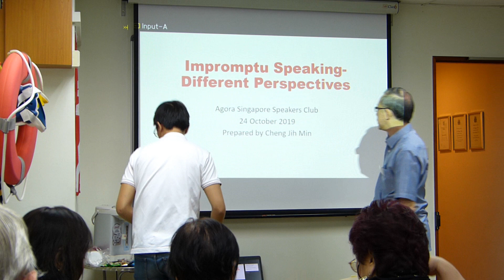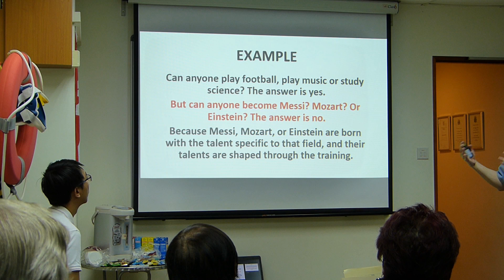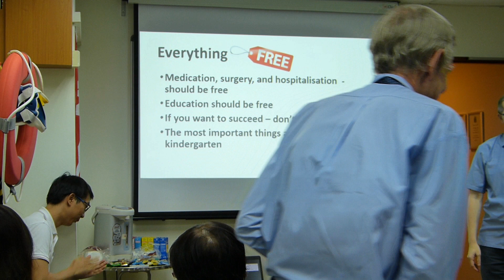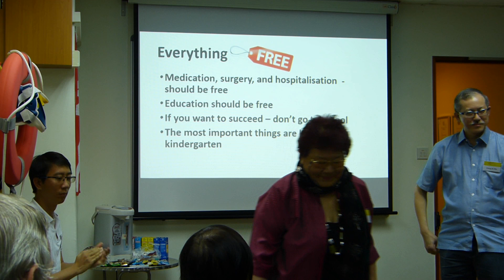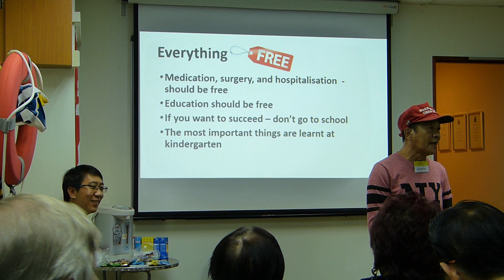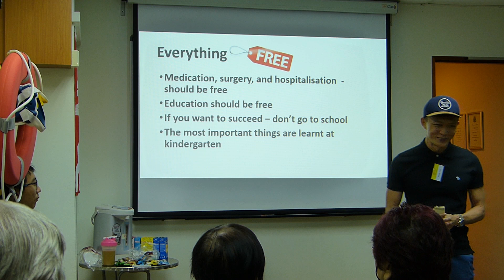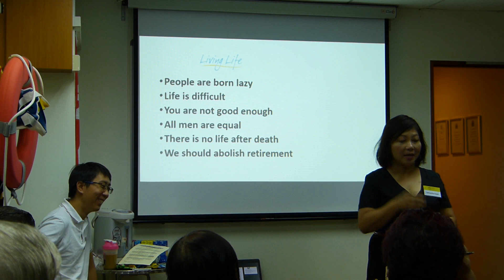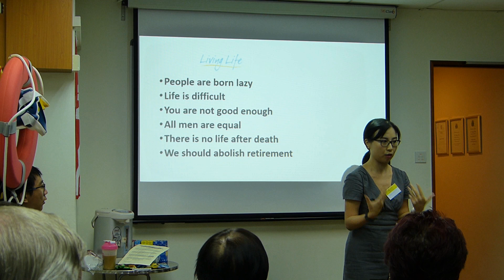24 Oct 2019 Impromptu Speaking